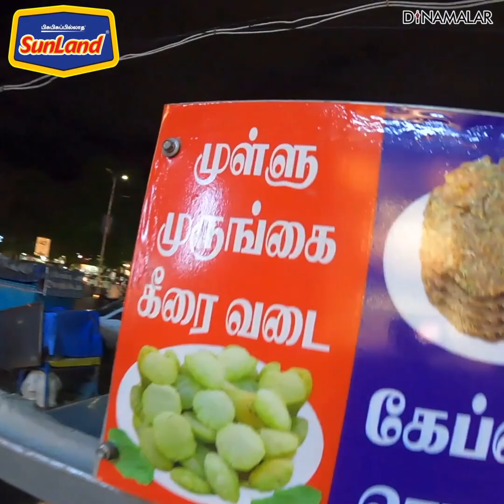MADURAI SPINACH POORI | முள்ளு முருங்கை கீரை பூரி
முள்ளு முருங்கை கீரை பூரி | Madurai Spinach Poori | Healthy Street Food | Tamilnadu Street food | Madurai#StreetFood